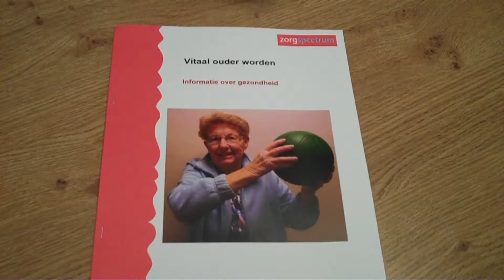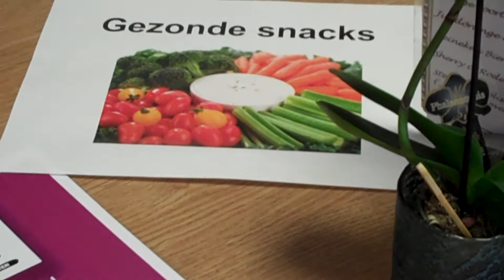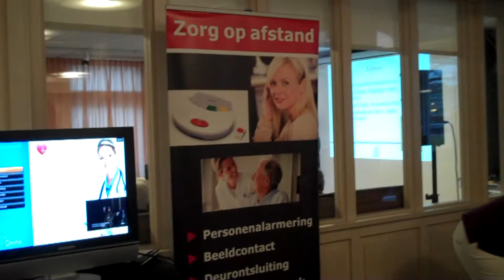Slim en gezond Wonen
"Veilig wonen en leven? Dat kunt u slim zelf regelen!"

Op  zaterdag 2 november 2013 organiseerde woningcorporatie Viveste samen met welzijnsorganisatie 'van Houten&co' en zorgaanbieder Zorgspectrum een informatiemarkt over gezondheid en slimme technologische handigheidjes in Het Haltna Huis.
Op de markt demonstreerden plaatselijke ondernemers tal van eenvoudige hulpmiddelen die makkelijk zelf zijn te realiseren en het leven een stuk prettiger of veiliger maken. Ook werd er tijdens de markt aandacht besteed aan gezondheid. Bezoekers kregen informatie over gezonde voeding, het nut van bewegen, beweegactiviteiten in de buurt, (loop)hulpmiddelen, ondersteuning voor mantelzorgers, thuiszorg, informatie over indicatiestelling voor verpleeg- en verzorgingshuis en nog veel meer.